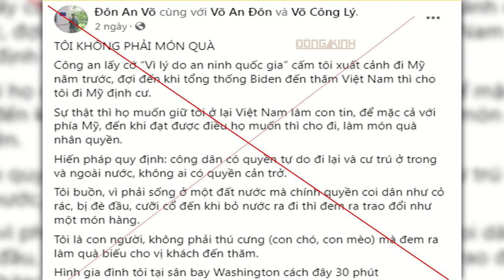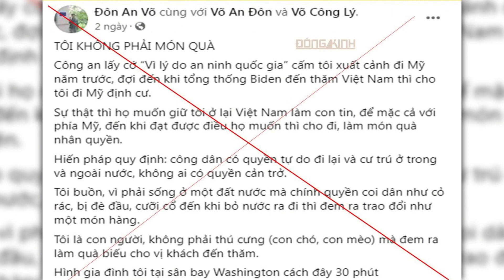CDBHB3489. Không phải món quà mà là đống rác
Không phải món quà mà là đống rác
Đông Kinh